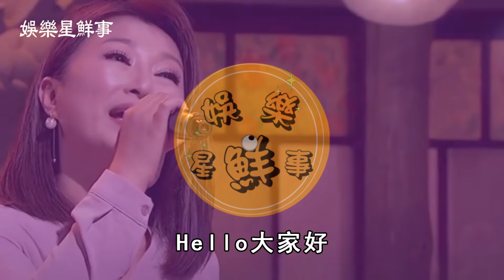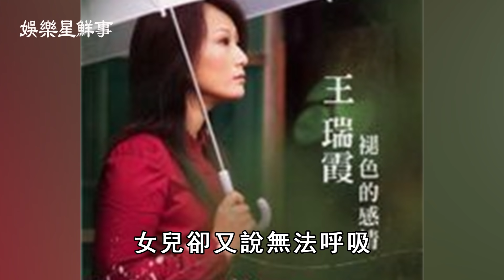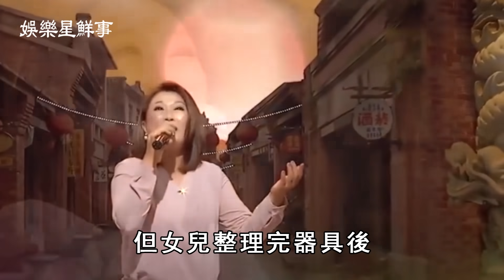51歲苦情歌后王瑞霞病倒，女兒患怪病險離世，一四口家多苦難【娛樂星鮮事】王瑞霞